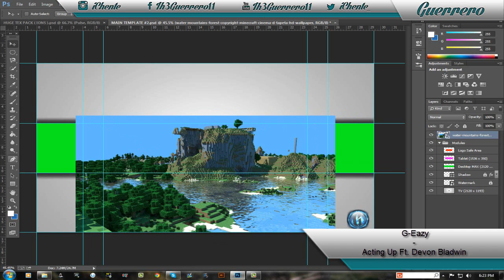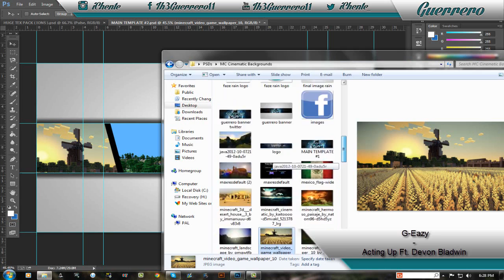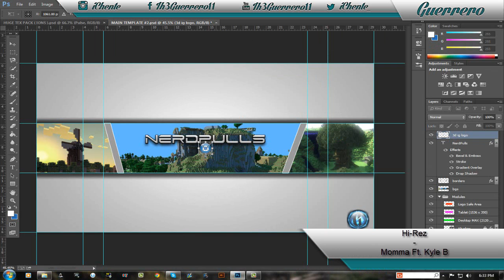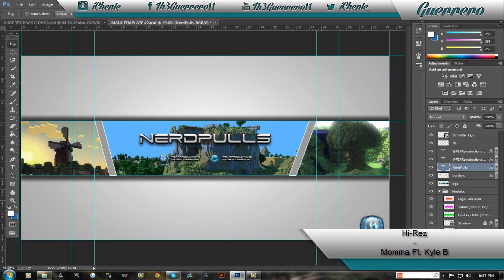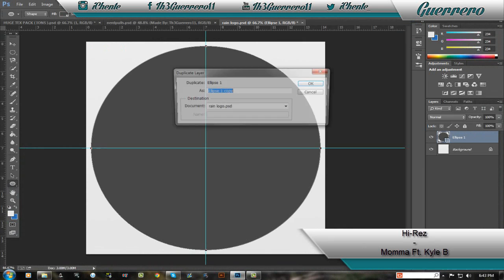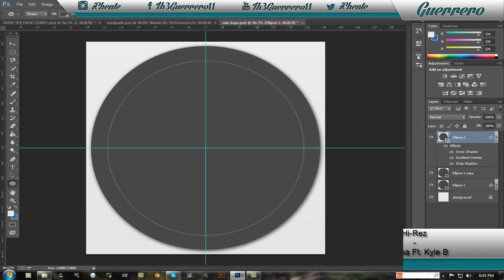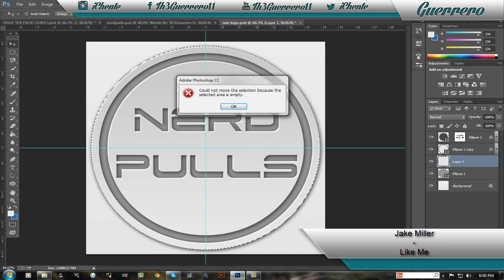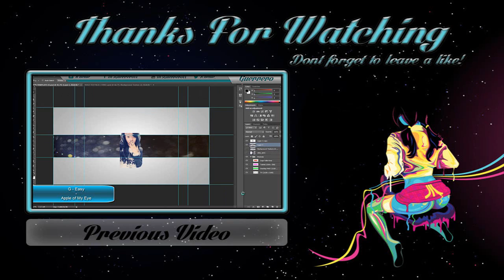Speed Art #3: NerdPulls Channel Art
HI GUYS ! It's me Th3Guerrero11 here and today im bringing you another cool Speed Art of my friends channel art. This video was suppose to uploaded yesterday but i honestly forgot.

-Th3Guerrero11

►All Music Played during Video Thanks to:
 CompoundTracks

Check-This-Out